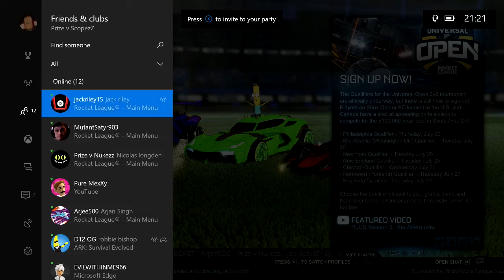RLCS TRIALS | Mutator Settings | FUNNY MOMENTS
How's it goin guys my name is VorteX and welcome to a rocket league mutator gameplay. This video is really hilarious and if the response is good enough I'll make some more of these.